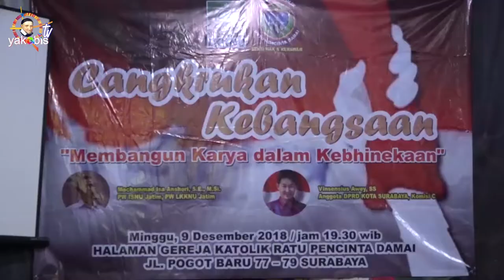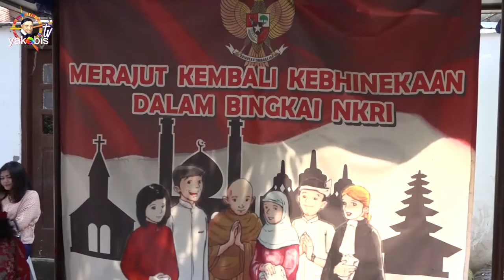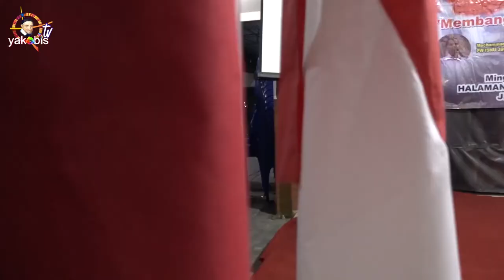MEMBANGUN KARYA DALAM KEBHINEKAAN. Cangkrukan Kebangsaan Paroki RPD, Pogot